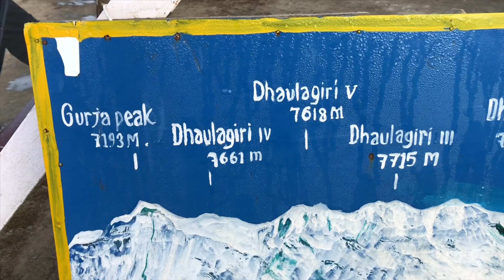Trekking to Poonhill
Bike trip and trekking to Poonhill